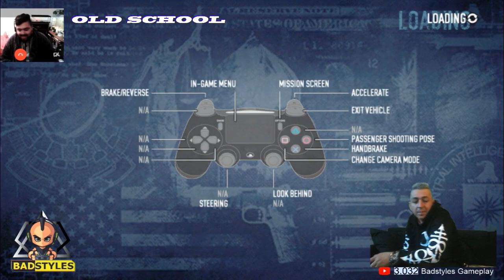OLD SCHOOL STYLE OVERDRILL ON PUBLIC + BADSTYLES BILLIONAIRE SAVE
inspired by number 6

500 sub's check ✅
1000 sub's check ✅
1500 sub's check ✅
2000 sub's check ✅
2500 sub's check ✅
3000 sub's check ✅
3500 sub's check